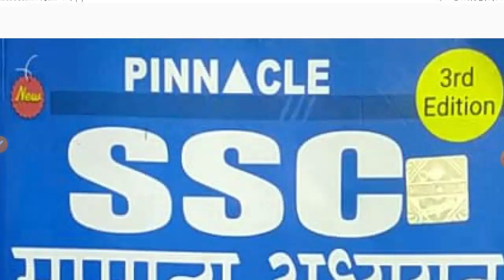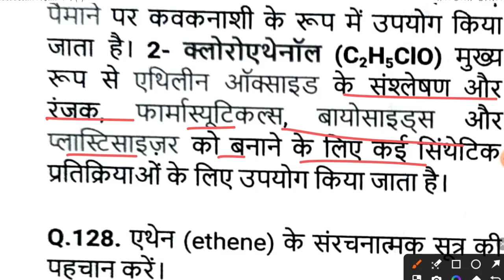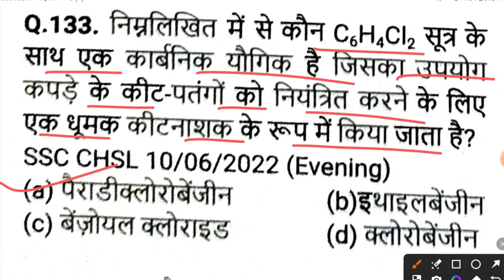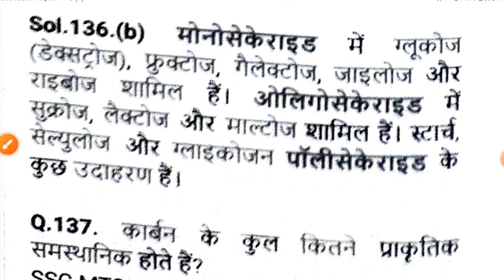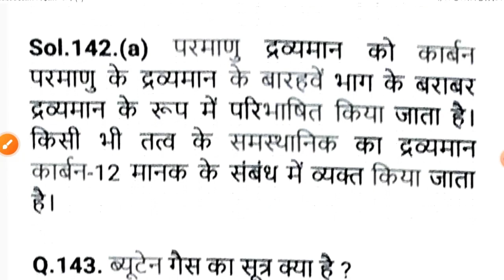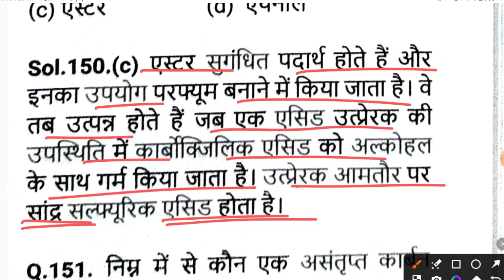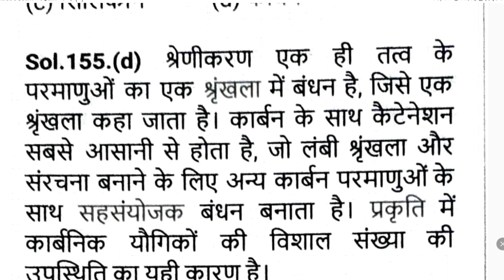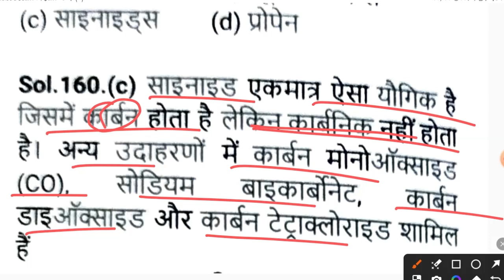Pinnacle Gs Book | Gs Book Pinnacle 2024 | Pinnacle Gs Book 3rd Edition | ssc chsl,ssc cgl,ssc mts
Topics Covered: Hello  दोस्तों इस Video में मैंने आपको Pinnacle  book   से जुड़े महत्वपूर्ण प्रश्न Cover किया, जो की बहुत ही important है आप के Exam के लिए |